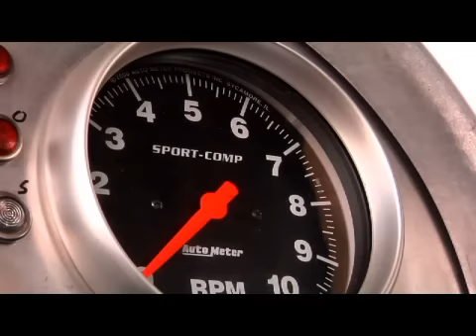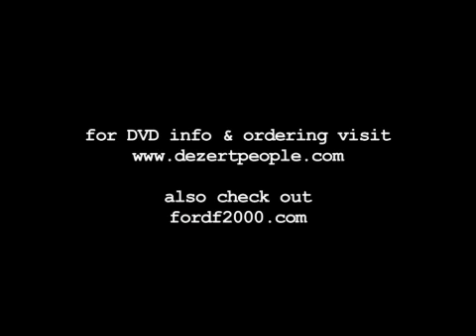Trophy Truck 1000 HP F2000 prerunner Top Gear pre runner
video clip of the 1000 hp twin turbo F2000 featured in the latest DP5 movie from Dezert People